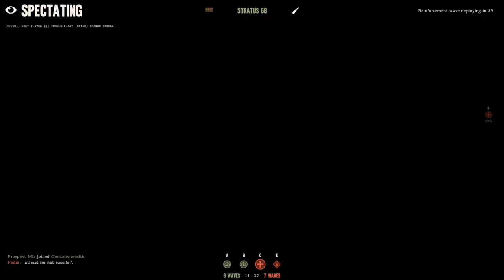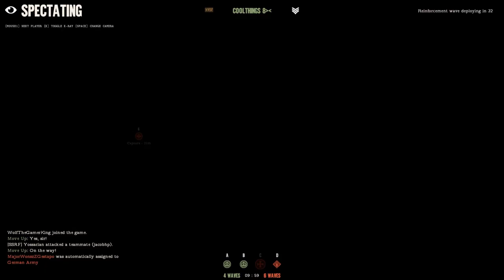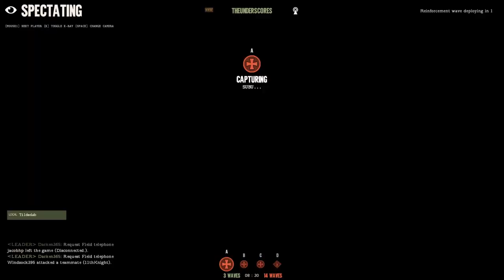Day of Infamy - Screaming Steel WWI Mod: Valenciennes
My first match of multiplayer on the new 'Screaming Steel' World War 1 mod for Day of Infamy. While I didn't do terribly well, it was a very fun little session, the mod is coming along quite nice so far, and it is still in development. More to come from this!